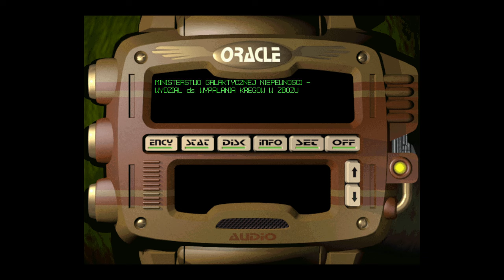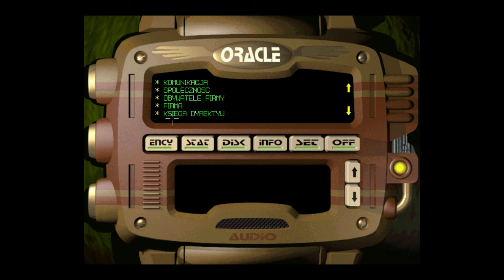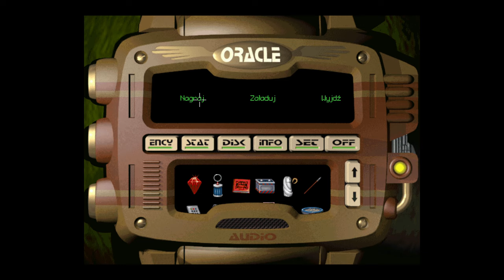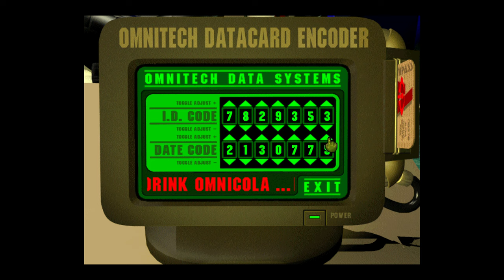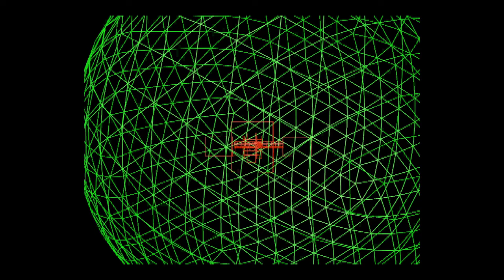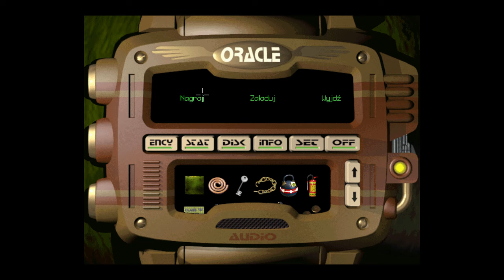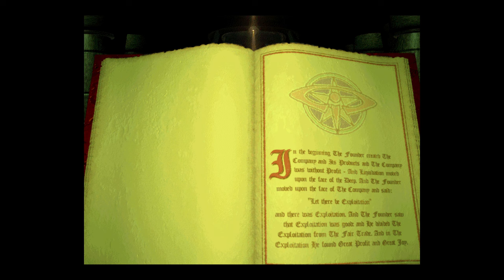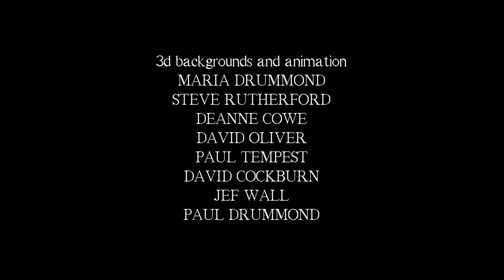Flojd (The Feeble Files) (PC) - CAŁA GRA - 4K (upscaling + czarna ramka), dubbing PL, bez komentarza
TEN FILM POWSTAŁ Z MYŚLĄ O OSOBACH, KTÓRE WOLĄ OGLĄDAĆ NIŻ GRAĆ W GRY. PO POLSKU I BEZ KOMENTARZA (ORAZ W JAKOŚCI NAWET DO 4K). JEŚLI SPODOBAŁ CI SIĘ FILM, ZACHĘCAM DO WSPOMAGANIA ROZWOJU MOJEGO KANAŁU POPRZEZ ZOSTAWIENIE ŁAPKI W GÓRĘ, KOMENTOWANIE, UDOSTĘPNIANIE ORAZ, CO NAJWAŻNIEJSZE, SUBSKRYPCJĘ I OGLĄDANIE FILMÓW.

ROZDZIAŁY
0:00:00 Prolog
0:08:45 (POMIŃ TO, JEŚLI CIEBIE TO NIE INTERESUJE) "Nudny" przegląd encyklopedii Wyroczni
0:46:33 Metro Prime
2:33:51 Cygnus Alfa
3:06:03 (TO TEŻ POMIŃ, JEŚLI CIEBIE TO NIE INTERESUJE) "Nudnego" przeglądu encyklopedii Wyroczni ciąg dalszy
3:27:55 Cygnus Alfa
3:46:35 Filb
5:06:33 Powrót na Metro Prime
7:33:20 Aldoria Major
9:06:45 Epilog
9:12:30 Napisy końcowe (KONIEC)

Inspiracje:
i inne kanały